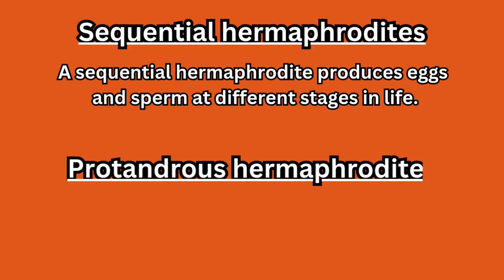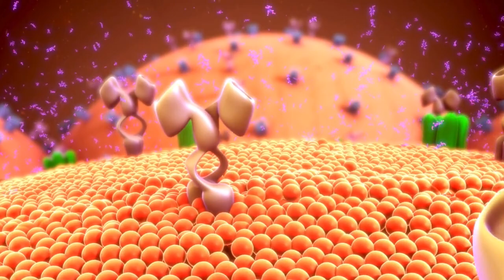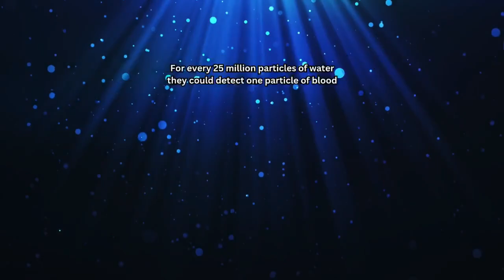The Creepy Truth About Finding Nemo You Never Knew!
This video reveals a strange and unsettling real-life fact about clownfish that makes the story of Finding Nemo much creepier. Using clownfish humor and visuals, it explains what actually happens to clownfish when a parent dies, surprising viewers with the truth. Perfect for fans of science and general audience films! Find out about the true science behind Finding Nemo, with some truely weird results...

Escape by Land of Fire    / yt-audio-library